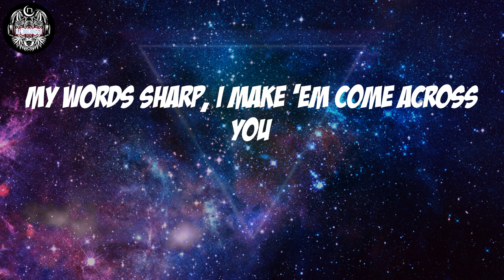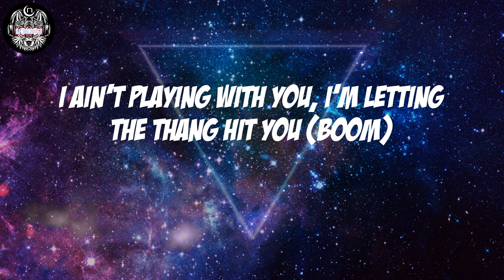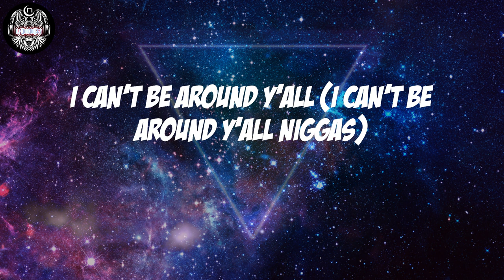Method Man - Switch Sides (Lyrics)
Method Man, "Switch Sides"

Switch Sides Lyrics:
It's 'Kiss
You know who I'm with
Tical, ha ha!
First off, smack the teeth out a rapper mouth
The beef brawl, I'm 3D right in front your house
The silent killer, I'm Mike Myers the knife is out
You panicking, all the doors locked and you can't get out
Skinny assassin, low lifes just to blast him
Then I'm ashing over the open casket laughing
Brothers capping and can't bang with mine
Cocaine in your nose if you sniffing my lines
6"1 but the go 20 feet, hopping out the Jeep
Gold links swinging like B. A. From A-Team
Burned off the goop, my eyes reading to spray beams
Brodie left your man top three, see he ain't spray shit
My words sharp, I make 'em come across you
Last rapper wanted a piece got done awful
Always got food for thought, here's a fork-full
Slap anyone who say that P ain't for you
Praying on my downfall (praying on my)
Moving like an outlaw (moving like a)
They switch sides like it's southpaw (they switch sides, switch side?)
I can't be around y'all (I can't be around y'all niggas)
I ain't playing with you, I'm letting the thang hit you (boom)
I don't give a fuck about all them niggas that came with you (uh)
You tryna get some money? I'm having the same issue (yup)
I see why they call you "Fuckboy", the name fit you (hehe)
I do what I want, you do what they allow you (mmm)
You ain't got no style, that's why they gotta style you (haha)
And I keep it real, shit I don't know how to (nah)
I'm nice, watch, no ice though, I keep the value (woo)
Higher than them all, that's just how a nigga be
Writing's on the wall, it's just in calligraphy (mmm)
Talking 'bout the best, you'd better consider me (right)
Fuck around, bust a brain cell tryna figure me
Ow
Don't get yourself popped tryna trigger me (uh)
Bop you in your head, this where the buck stop literally
Buck shots, what the blood clot? Watch the pickney
If he flee, stop him where the lake shop, pick a knee
Chest shot to make your chest move, Bobby Fisher me
Get assassinated, tryna run? Bobby Kennedy
Keep that same energy, poison in my pen
What's the penalty? My life behind these bars, ain't no clemency
Don't even know the job
Just like an oxymoron, you don't even know the odds
How I'm gritty with the bars and still pretty like a boss?
Still holding down my city like I'm Diddy on bed, taking biddies in her bra
It's Wu Block, big momma bustin' out her tube top
Homie is clown, he get the tube sock
Or he can around, shout to Tupac
Sucka-free, I'm everything that you not
And I'm taking everything that you got
I can't be around y'all (I can't be a-I can't be around y'all)